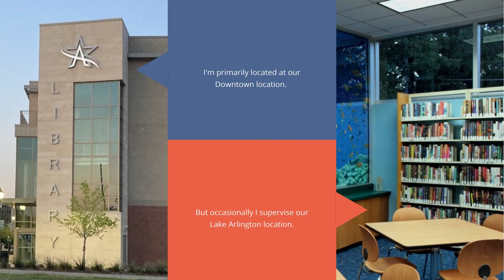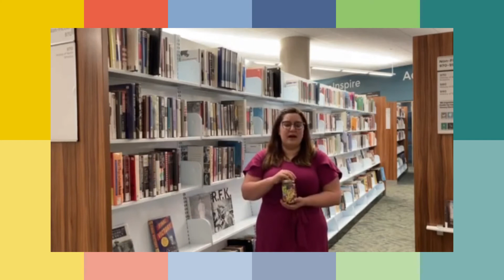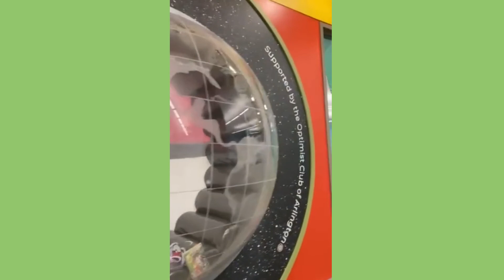Alumni Spotlight-Rachel Sicard, Library Training Coordinator at Arlington Public Library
Join UL Lafayette Public History as we visit our alumni at their current jobs.

Meet Rachel Sicard, a 2016 graduate of the UL Lafayette MA Public History program, who is currently working towards her second master's degree in Library and Information Science from LSU. Rachel currently works for the Arlington Public Library, in Arlington, Texas as a Library Training Coordinator. She uses her public history degree to help her conduct research and vet resources for accuracy, relevance, and usefulness to the staff in her role as the Training Coordinator. Recently, Rachel assisted with the library’s Juneteenth community project to collect information and resources from their community to show and document the history of Juneteenth celebrations in Arlington, DFW, and beyond. As Rachel describes, “Initially, we hoped to host History Harvests for our patrons, but COVID-19 had other plans. We switched to individual scheduled ‘harvests’ with community partners and then opened an online submission forum where anyone could upload their materials.” The Arlington Black History Community Archive, as it is known, now includes historical photos, recordings, and documents that are free to the public and “honor, preserve, and communicate the rich heritage of Arlington’s Black community.” To read more about the Arlington Black History Community Archive, see the library’s